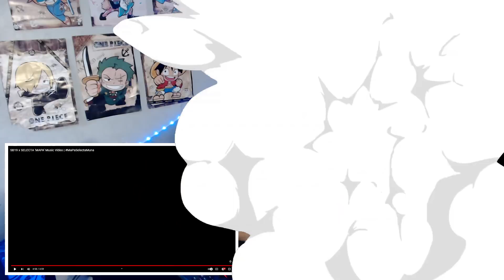INTERNATIONAL FAMILY SONG! This is too MUCH! │ REACTS to SB19 x SELECTA 'MAPA' Music Video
2.  "its fair use" No copyright is claimed and to the extent  that material may appear to be infringed , I assert that such alleged infringement is permissible under U.S. and Philippine copyright law. If you believe material have been used in an unauthorized manner, please contact the poster.
3. This Video is not associated with any company or products mentioned on the video.
4. No intention to infringe photos or audio used in this video.